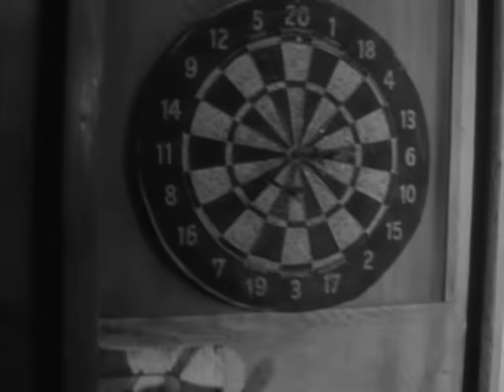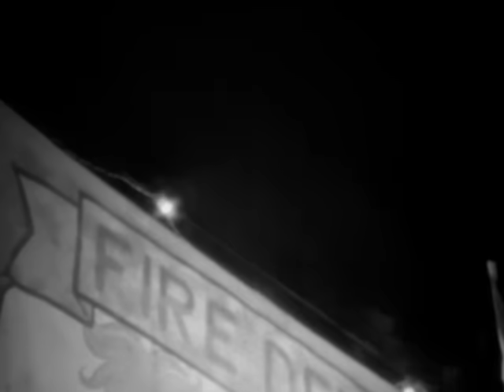Red Hot Chili Peppers - Soul To Squeeze [Official Music Video]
Watch the official music video for Soul To Squeeze by Red Hot Chili Peppers from the album Red Hot Chili Peppers: Greatest Hits.

Red Hot Chili Peppers is a rock band renowned for their hits “Californication,” “Otherside,” “Scar Tissue,” “Dani California,” “Can’t Stop,” “Snow (Hey Oh),” and “Dark Necessities.” They worked with artists like George Clinton, Eddie Vedder, and Elton John — amassing billions of global streams and inducted into the “Rock and Roll Hall of Fame.”

Lyrics:
I got a bad disease
Up from my brain is where I bleed
Insanity it seems
Has got me by my soul to squeeze
Well all the love from me
With all the dying trees I scream
The angels in my dreams, yeah
Have turned to demons of greed
That's mean

Where I go, I just don't know
I got to, got to, gotta take it slow
When I find my peace of mind
I'm gonna give you some of my good time

Today love smiled on me
It took away my pain, said please
I’ll let your ride be free
You gotta let it be
Oh yeah

I got to, gotta, gotta take it slow

You're so polite indeed
Well I got everything I need
Oh make my days a breeze
And take away my self destruction
It's bitter baby and it's very sweet
A holy rollercoaster but I'm on my feet
Take me to the river, let me on your shore
Well, I'll be coming back baby, I'll be coming back for more

Doo doo doo doo dingle zing a dong bone
Ba-di ba-da ba-zumba crunga cong gone bad
I could not forget but I will not endeavour
Simple pleasures are much better, but I won’t regret it, never

I might end up somewhere in Mexico
I'm gonna keep it for the end of time